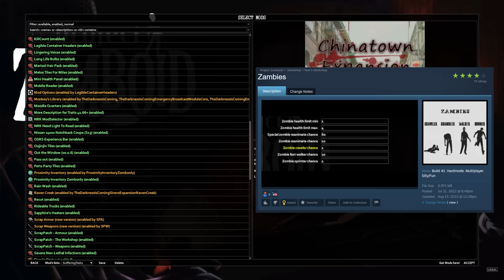Turning Project Zomboid Into A Horror Game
Today I turn project zomboid into a horror game and then make myself suffer through it.

Songs:
OSRS - Rellekka
FF9 - Cleyra’s Trunk
OSRS - Dead Quiet
OSRS - Dimension X
FF9 -  World Map Theme
OSRS - Mellow

0:00 Intro
0:53 Gameplay
19:17 Mods